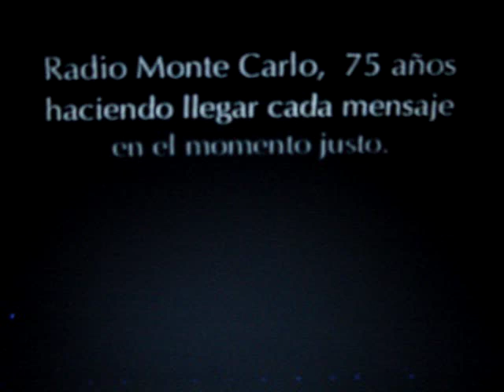PUBLI TV 1999 RADIO MONTECARLO AM 930 75 AÑOS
PUBLI TV ANIVERSARIO RADIO MONTECARLO AM 930 75 AÑOS